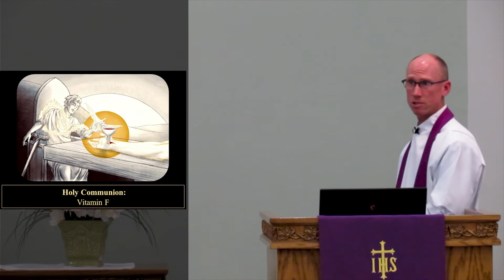Holy Communion: Vitamin F